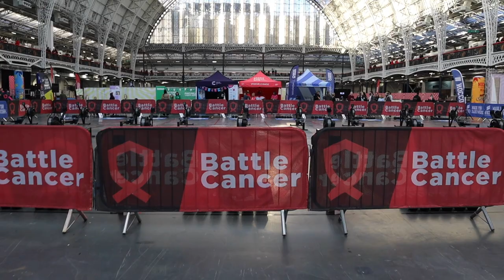The Fitness Event You NEED To Try... Battle Cancer 2022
Battle cancer is an incredible fitness event based off crossfit style competitions but its inclusive for all abilities and types of athletes. If you're looking to compete in crossfit or fitness for the first time definitely watch this video because it might be an event you want to try!
This was battle cancer london 2022, next year battle cancer 2023 might look a bit different as they are going to do all of the workouts within 2 hours. I'm super excited to attend another one, ill definetly be doing it again.

Including pull up, squat and kettlebell functional fitness programs...